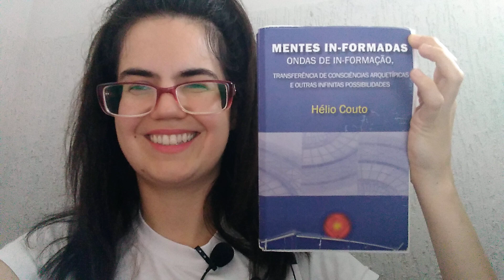138. Mentes In-formadas (Hélio Couto)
Neste vídeo, apresento um trecho da leitura do livro "Mentes In-formadas" de autoria de Hélio Couto. O livro reúne informações e experiências coletadas pelo autor durante cinquenta anos de pesquisas e fornece dados científicos que ajudam o leigo a compreender a sua experiência na Terra.

"Leia esta nota integralmente antes de solicitar adesão ao processo de Ressonância Harmônica!

A Ressonância Harmônica não é um ato médico, psicoterapia, psicanálise, pensamento positivo, feitiçaria ou magia.

A Ressonância Harmônica é um processo que se utiliza de ondas de informação que limpam gradativamente crenças limitantes e inserem no indivíduo novas informações para alavancar seu crescimento, em todas as áreas.

É uma ferramenta que serve a propósitos evolutivos conscienciais/espirituais.

A Ressonância Harmônica, dentre outras coisas, fornece ao seu corpo uma oportunidade de retornar ao seu estado ideal de equilíbrio, à sua vibração natural de saúde. Entretanto, recomendamos que você consulte um médico em todas as questões relativas à sua saúde.

Desaconselhamos que os usuários da Ressonância Harmônica interrompam parcial ou totalmente quaisquer tratamentos médico ou psicológico aos quais estejam sendo submetidos. Seus médicos e/ou prestadores de cuidados de saúde devem continuar a monitorar a sua saúde e recomendar eventuais modificações no seu tratamento.

Nunca retarde a busca de atendimento médico baseado apenas na sua interpretação sobre o conteúdo do material oficial da RH, disponibilizado no site.

Nada do que é explicado nos livros, áudios, artigos e palestras é destinado a substituir os serviços do seu profissional de saúde.

 Neste trabalho não fazemos promessas e não damos nenhuma garantia a respeito de quaisquer questões, incluindo as referentes à saúde dos usuários.

Você é o único responsável por seus cuidados de saúde e qualquer ato contrário a isso é de sua total responsabilidade.

"Hélio Couto, analista de sistemas, palestrante, comunicador de rádio, entrevistas em vários canais de televisão, escritor, terapeuta, consultor, pesquisador sobre várias áreas de atuação humana, há mais de 15 anos realiza palestras e cursos sobre como expandir a consciência ao máximo."

"Se todas as pessoas aprendessem a pensar de maneira não aristotélica sobre a Mecânica Quântica, o mundo mudaria de forma tão radical que, em geral, o que chamamos de 'estupidez' e até uma grande parte do que consideramos como 'insanidade' poderia desaparecer e os problemas 'intratáveis' de guerra, pobreza e justiça de repente pareceriam bem mais próximos de uma solução.

(Alfred Korzybski)"